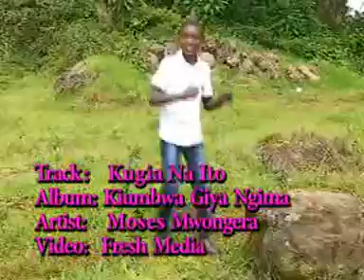Kugia Na Ito by Moses Mwongera Ikiara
Moses Mwongera Ikiara